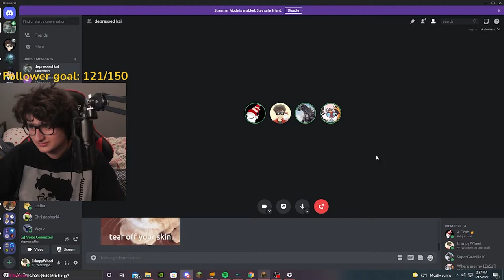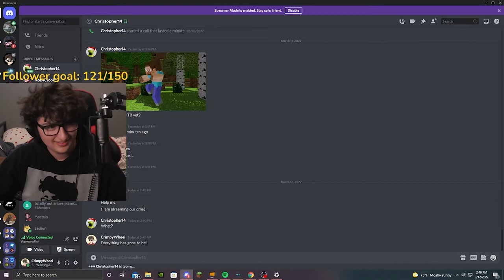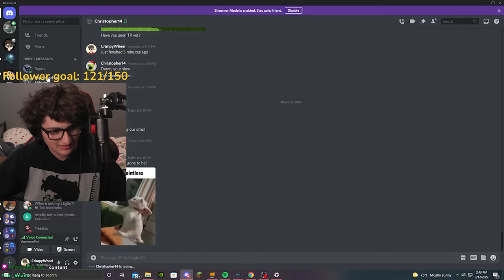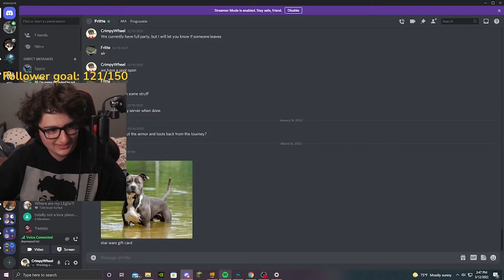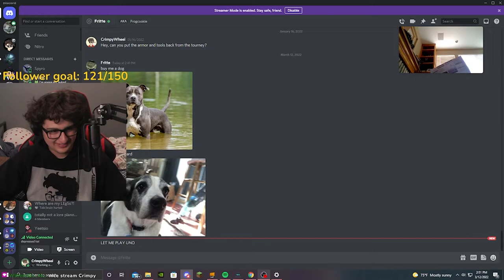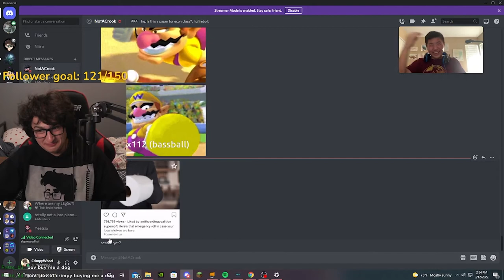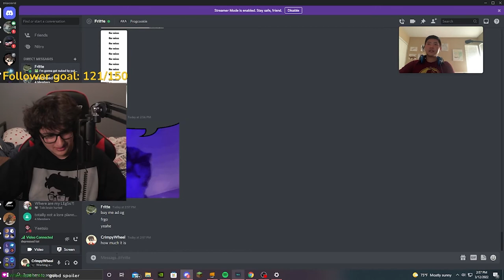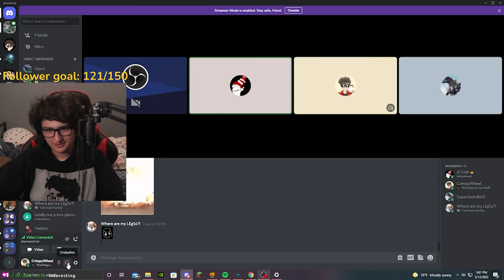Building Costco in Minecraft while having a Speech Jammer on | New Bloom SMP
Me and a ton of people from New Bloom SMP get on and build costco. I also try to do all of this while having a speech jammer on

(If you wish to join New Bloom SMP, you can do this by joining the New Bloom Discord Server linked above)